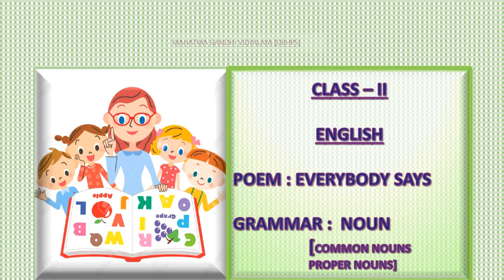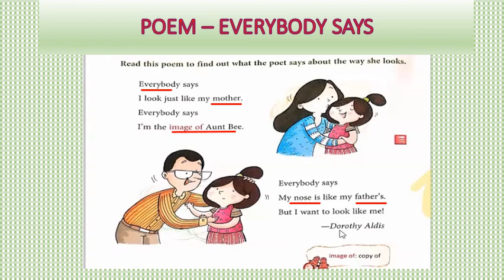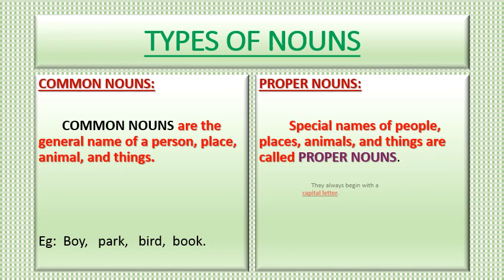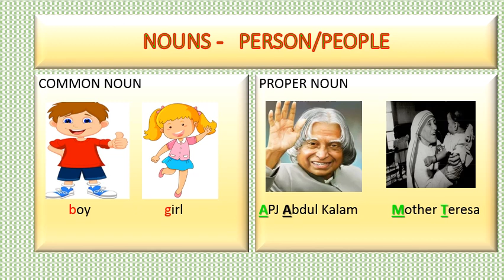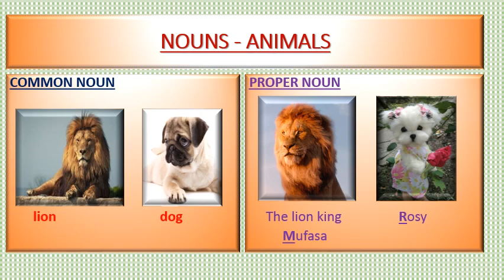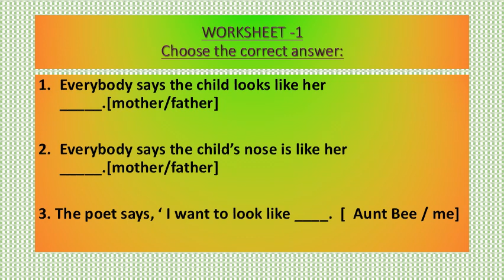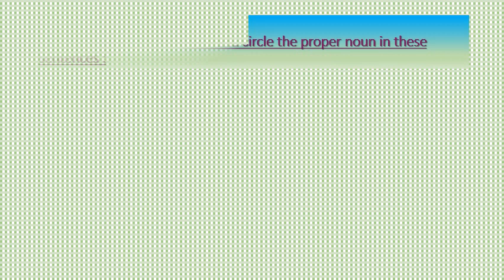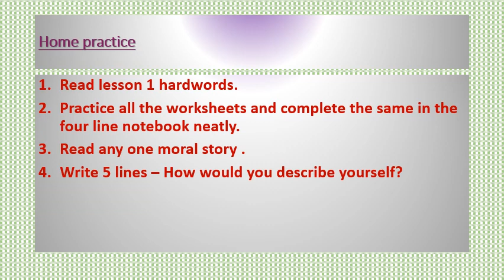Std : 2 (03/07/2020) I Subject : English I Topic : Poem : Everybody Says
Std : 2 (03/07/2020)
Subject : English
Topic : Poem : Everybody Says